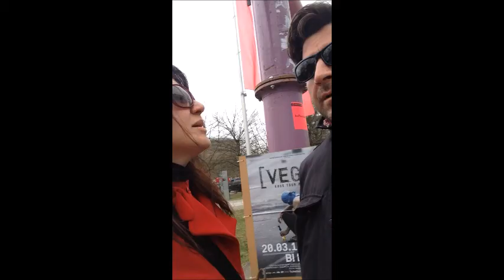UM & ÜBER BERLİN - EN GÜZEL ŞEHİR // 28.02.2018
Ben Mehmet Cahit Canlı ,

Merhaba Ben Mehmet Cahit Canlı! Youtube kanalımda birbirinden farklı hayatımı paylaştığım vloglar/videolar üretiyorum.